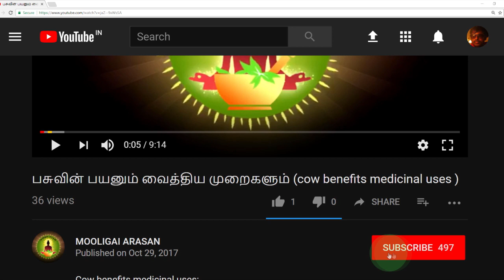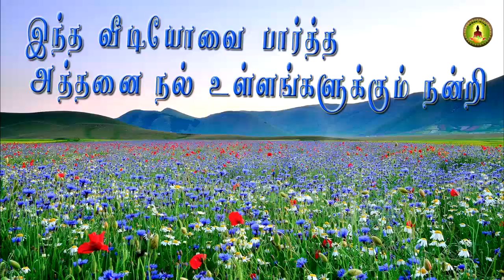Enicostemma littorale /வெள்ளறுகின் வைத்தியம் /vellarugu mooligai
வெள்ளறுகின் வைத்தியம்  என்னவென்றால்  குன்மம் ,சூலை ,வாதப்பிணி ,வாத குடல் விருத்தி , சிறுபாம்புகளின் கடிவிஷம் ,கீல்பிடிப்பு ,நரம்பைபற்றிய கிரந்தி ,தினவு ,சொறி ,சிரங்கு  இவைகள் யாவும் குணமாகும் .